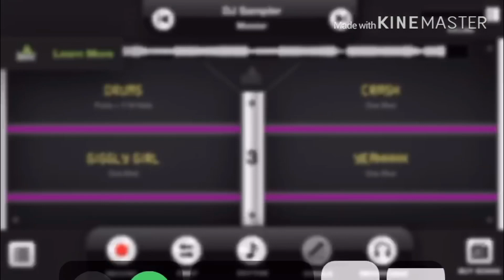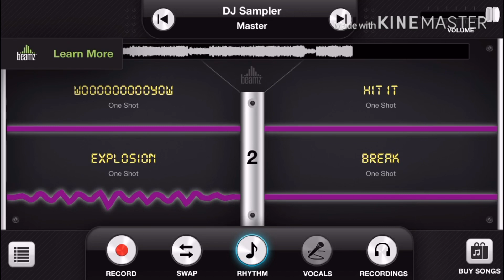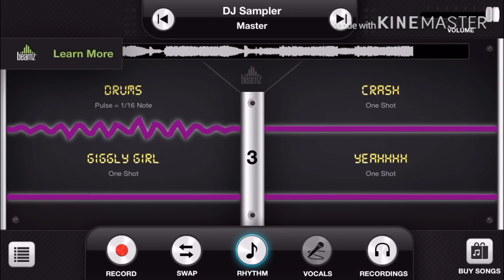Beamz rock & roll